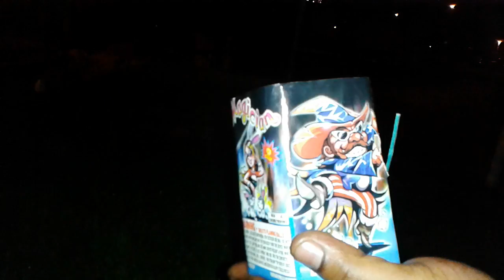The "MAGICIAN"9 shot 200gm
I like this cake I need alot of them but👍👍👍 for the effects. Wat do you think?